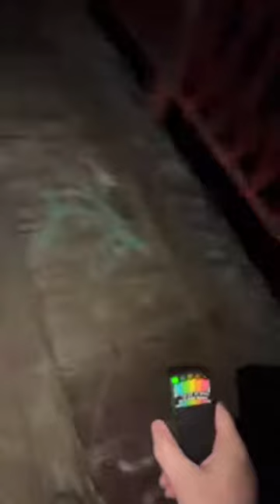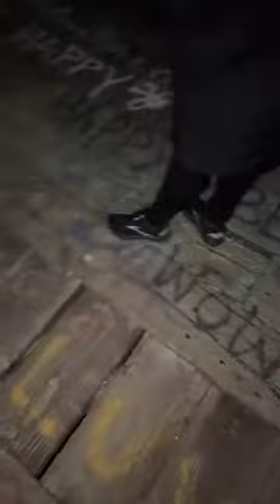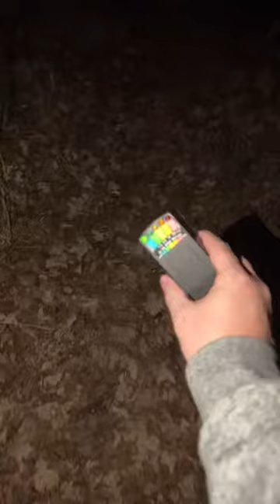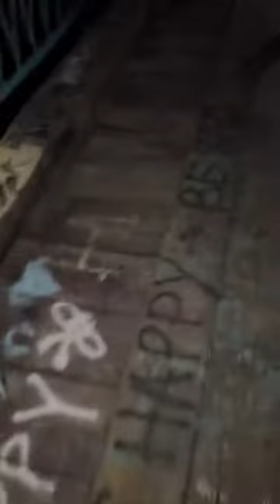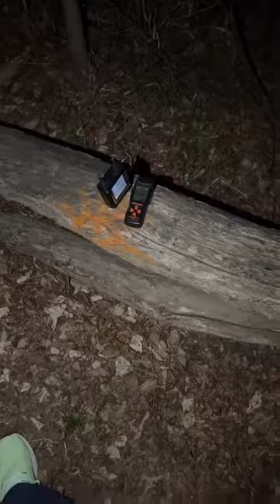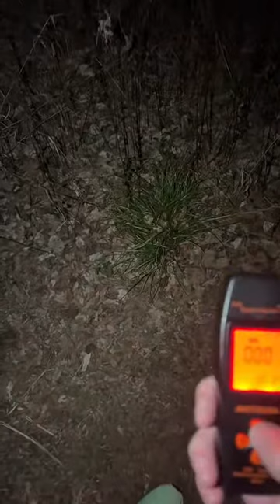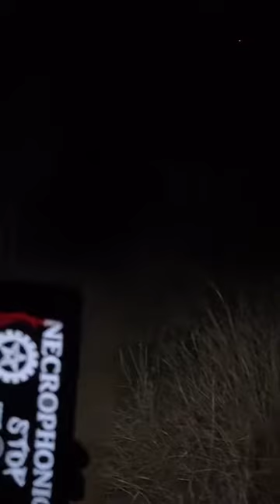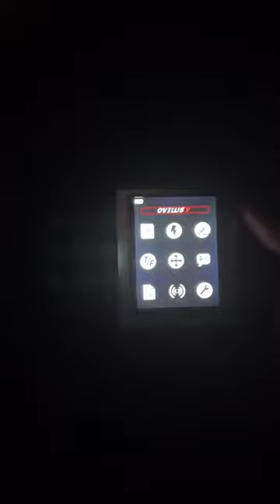Goat Man Bridge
Watch our latest TikTok live from goat man bridge